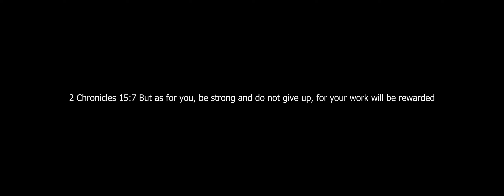H7G - Hesed Gabo Trailer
I would like to use this platform for my daughter, Stella, to see my journey! Feel free to be a part of it! ❤️